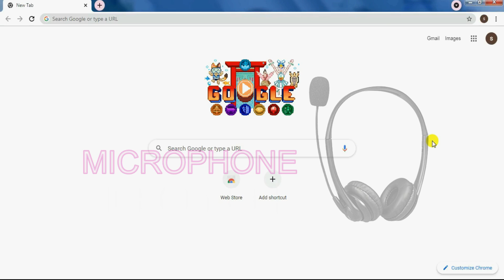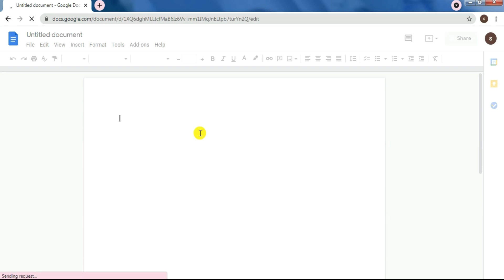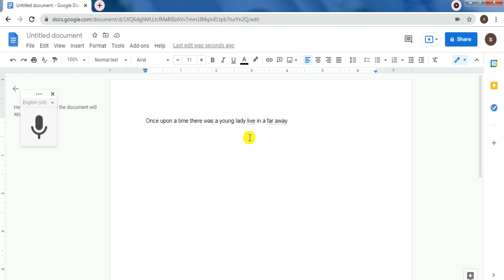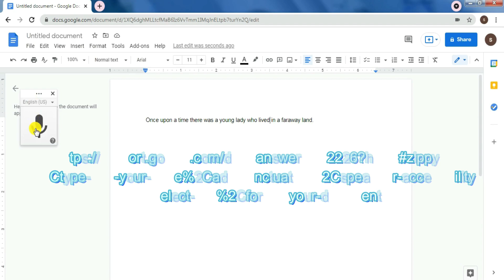VOICE TYPING VLOG15(EP15)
Hello. Hello...meron ako tools na ituturo sanyo na tiyak magagamit ninyo sa school at work. Madali lang ito gamitin. Tara, panoodin ninyo ang tutorial video na ito. I'm sure matutuwa ka pag nagamit mo itong tools na ito.

Hello Hello ... I have tools to teach you that you can definitely use at school and work. It's easy to use. Come on, watch my video tutorial. I'm sure you'll be happy when you use this tools.

VOICE TYPING is available in Google Docs
Kindly follow me guys on my